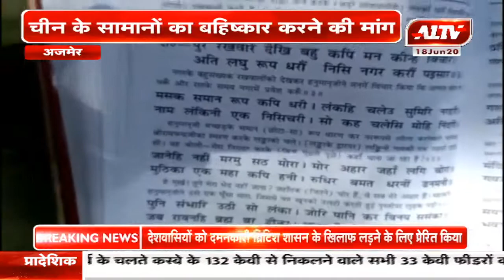अजमेर : चीन की करतूत से पूर्व सैनिकों में उबाल